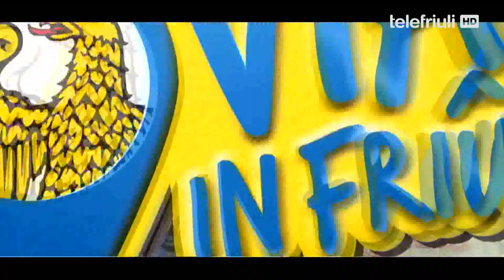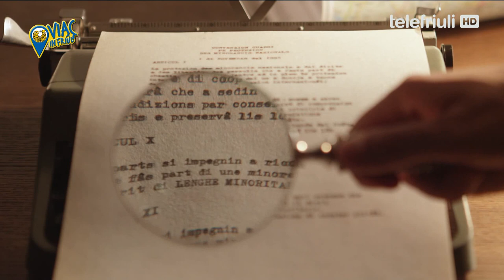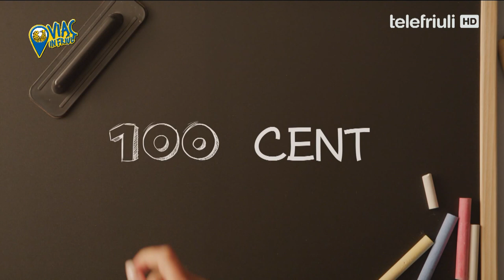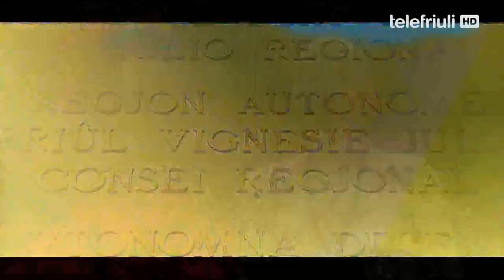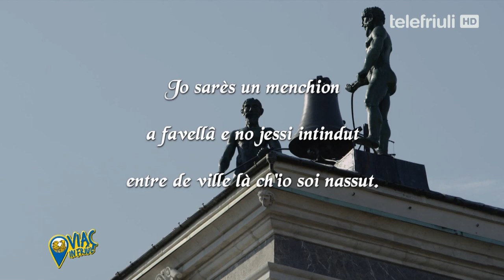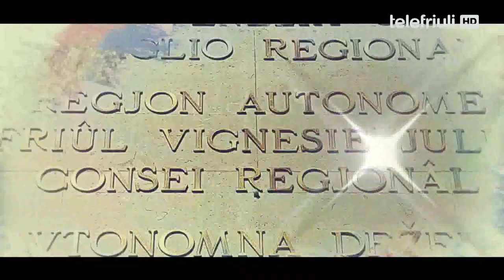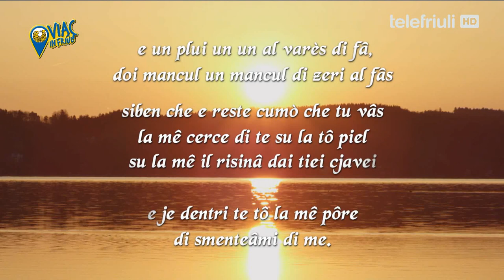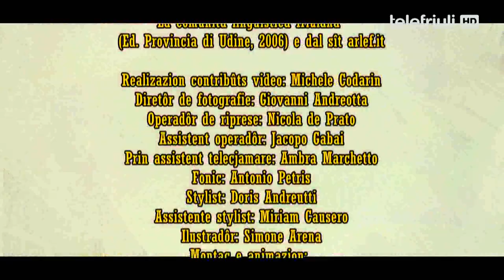La lenghe furlane (Part prime) - VIAÇ IN FRIÛL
Une produzion  ARLeF – Agjenzie Regjonâl pe Lenghe Furlane, 2019
Ducj i dirits a son risiervâts ©

Trasmission di cinc pontadis lade in onde su Telefriuli dedicade ae lenghe furlane, ae nestre storie e aes arts dal Friûl, cun ospits in studi, intervistis, aprofondiments e contribûts video.

Argoment de pontade: la lenghe furlane (prime part)
Condutore: Chiara Donada
Ospits in studi: William Cisilino, Francesca Battistutta, Marco Torresin

Su la Agjenzie/Sull'Agenzia/About the Agency
La ARLeF – Agjenzie Regjonâl pe lenghe furlane e je l’ent strumentâl de Regjon Autonome Friûl – Vignesie Julie che al coordene lis ativitâts di tutele e di promozion de lenghe furlane su la fonde di ce che al è definît de normative regjonâl.
L’ ARLeF – Agjenzie Regjonâl pe lenghe furlane (Agenzia regionale per la lingua friulana) è l’ente strumentale della Regione Autonoma Friuli – Venezia Giulia che coordina le attività relative alla tutela e alla promozione della lingua friulana secondo quanto definito dalla normativa regionale.
ARLeF – Agjenzie regjonâl pe lenghe furlane (Regional Agency for Friulian Language) is a public body of the Autonomous Region of Friuli – Venezia Giulia that coordinates activities involving the safeguarding and promotion of the Friulian language in accordance with Regional policy.